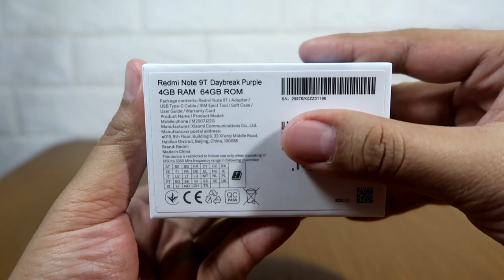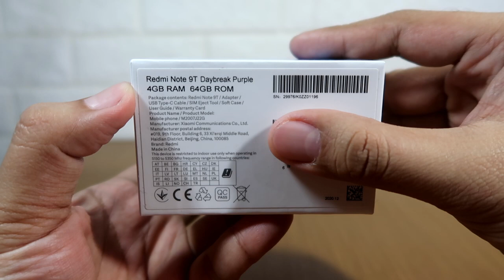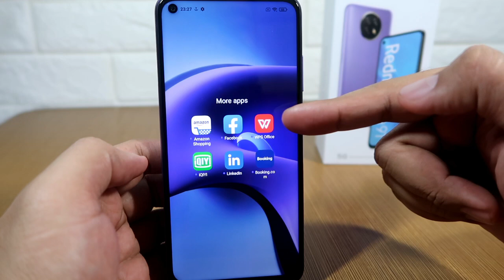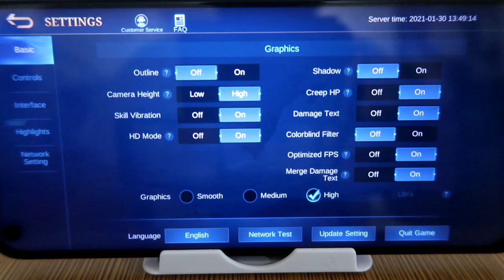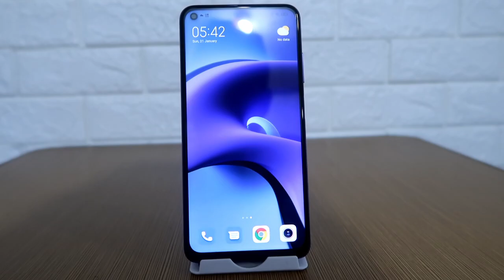XIAOMI REDMI NOTE 9T Unboxing and First Impressions | Camera Samples | Mobile Legends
Here is the quick unboxing and initial impressions of the Redmi Note 9T!

Mobile Legends HFR Mode and Camera Samples included!!